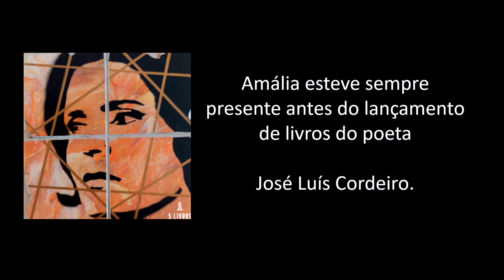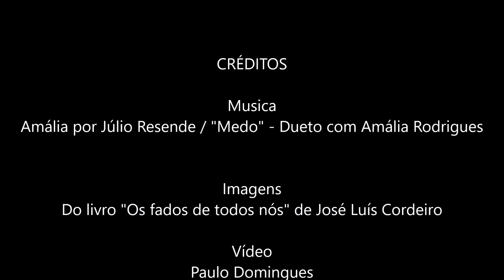publicar video lancamento os fados de todos nos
José Luís Cordeiro
Lançamento do livro OS FADOS DE TODOS NÓS